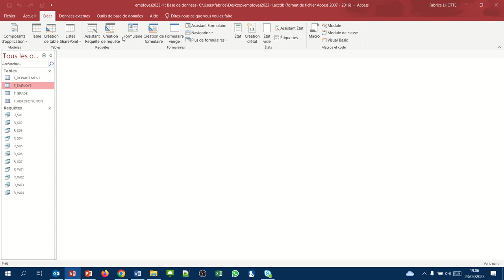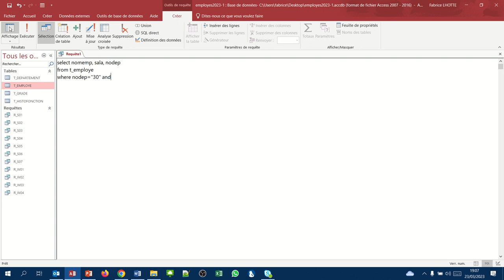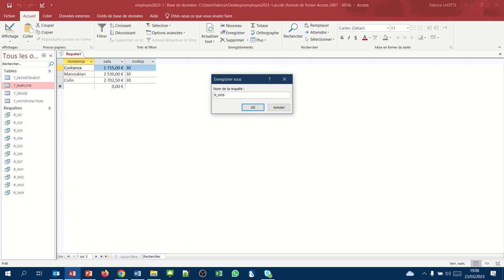Requête avec plusieurs critères (Requête Access SQL where05)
Comment construire sa requête lorsque nous avons plusieurs critères de restriction
Concept étudié : le mot clé AND
Exemple :  Afficher les noms et salaires des employés du département 30 gagnant au moins 1500€